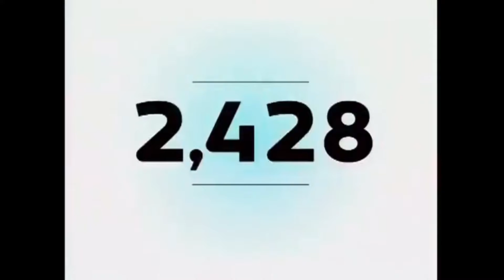RebelHank Bumpers #81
El Tigre is now 15 years old.